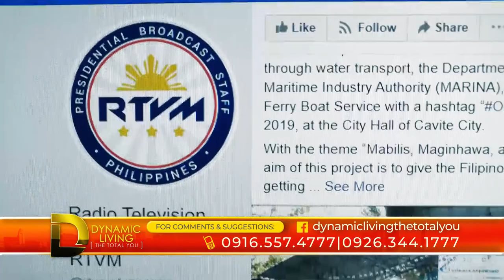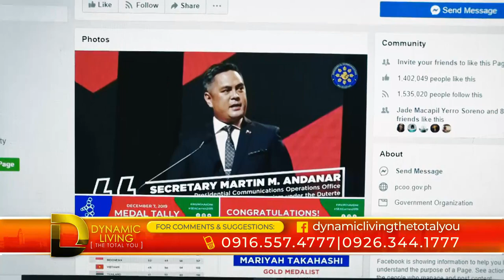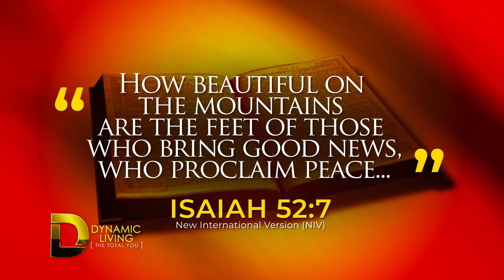MARTIN ANDANAR FINAL